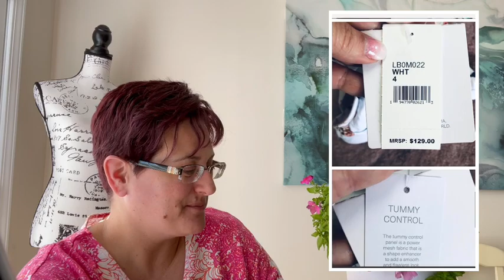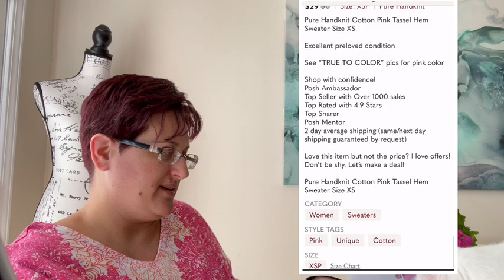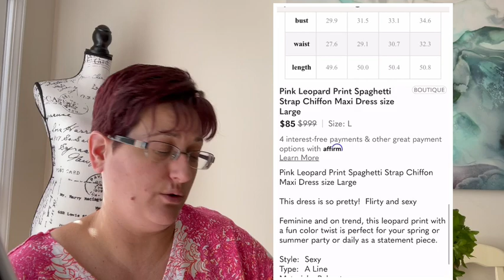What Hasn't Sold: 30 Most Surprising Poshmark Listings That Didn't Sell in 2021; Reseller Mistakes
Reselling is a numbers game, buy low/sell high and know what is in demand.  But sometimes we make mistakes.  Let's look at what didn't sell in 2021 and see what that teaches us.

My name is Heather and I’m a part-time Poshmark reseller and content creator.  I’m so glad you found me.

Come hang out with me as I share my 30 most surprising "what hasn't sold" pieces.